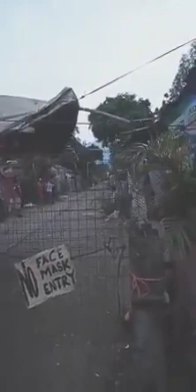TRENDING NGAYON-DAANAN NG TREN HINARANGAN NG MGA TAO!!!